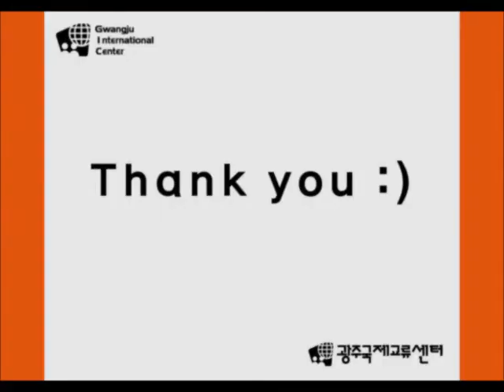[GIC Talk Q&A] 2014.7.19 "Iran:A Brief Overview" by Hossein Moradian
Speakers: Hossein Moradian
PhD. student in Computer Engineering, from Chosun University

Topic: Iran- A Brief Overview

Very short overview in history, art and culture regarding to Iran. Also as most of people have wrong idea about Iran and they only know Iran via Iran government, I try to prepare some gen-eral information that shows the real face of Iran and Iranians.